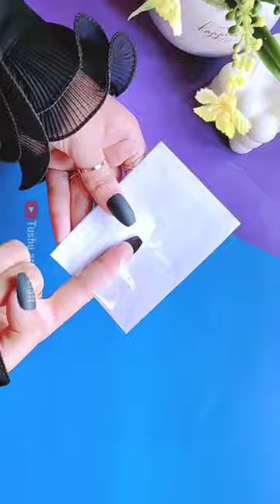How to make cute mini photo album